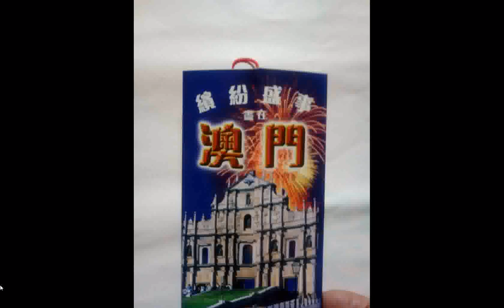split 025#澳門觀光#屏東藝陣嘉年華文宣 （舊資訊） 手機版#藝術#廟會#藝陣